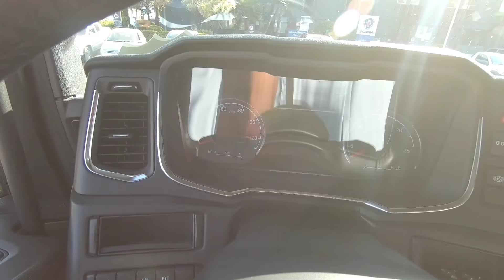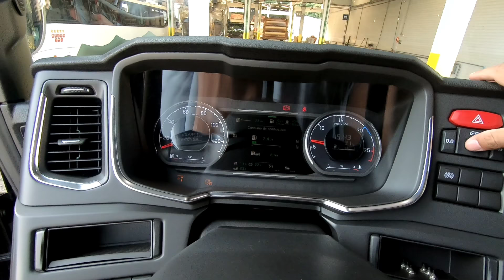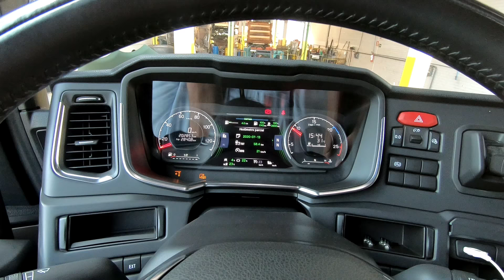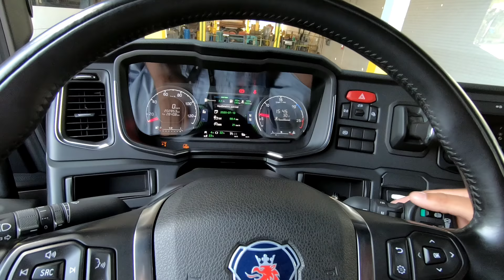CONHEÇA O NOVO SCANIA S 540 l O QUALIFICADO!!!